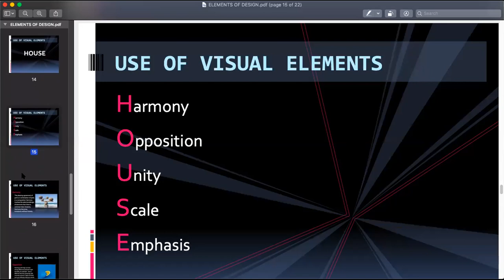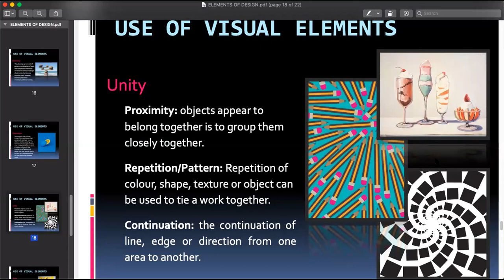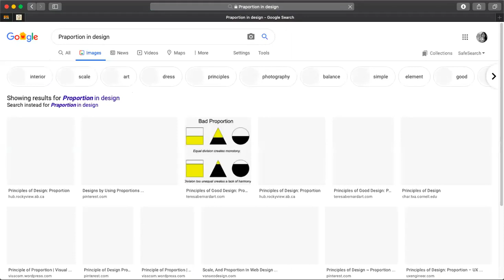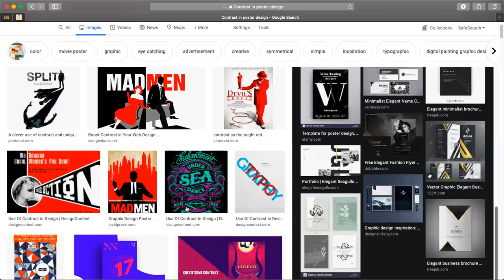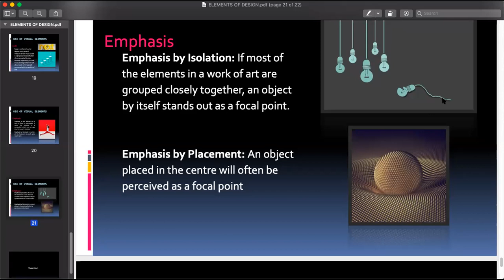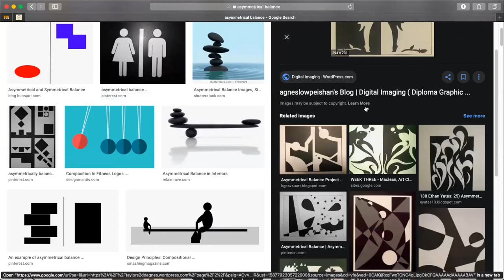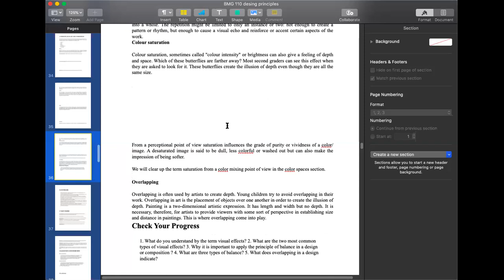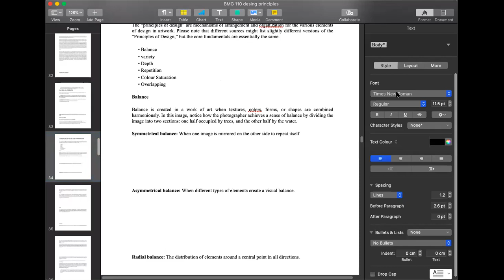Use of Visual Elements | Online Lecture Session | Photoshop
This is a demo lecture of our online lectures for B.Sc Animation and other short term course. Use of Visual Elements for Graphics Designers.

This tutorial is a syllabus of our BSc in Animation Degree Course.

Admissions open.